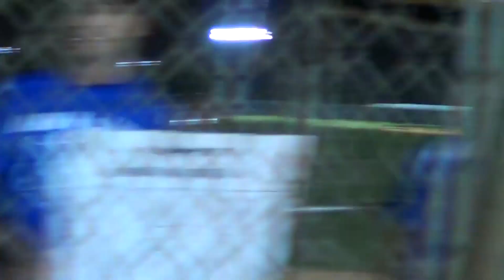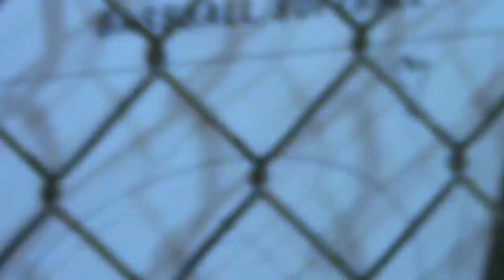Man Law Season 26: Game 9 - Fall 2015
11/16/15
Fall '15
v Sluggers
Game 2 of Double Header
Charles T: 4-4
Frank M: 3-4, 3 2B's
Carlos V: 4-4